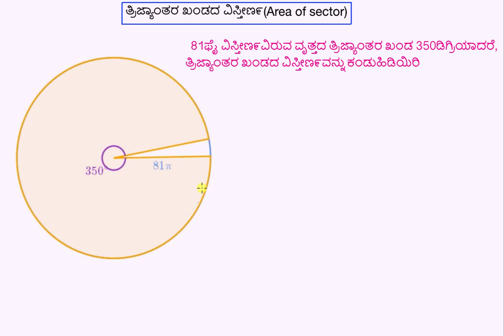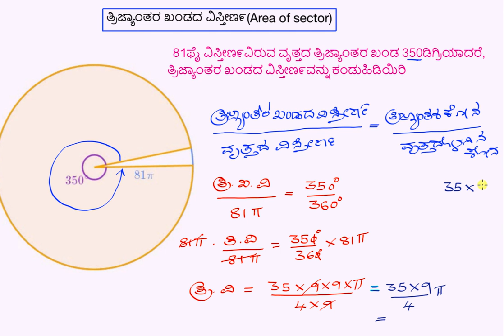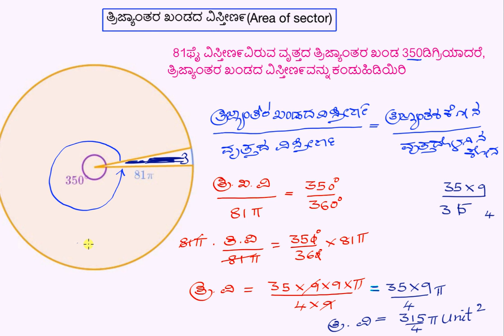ತ್ರಿಜ್ಯಾಂತರ ಖಂಡದ ವಿಸ್ತೀಣ೯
Original Title : Area of a sector